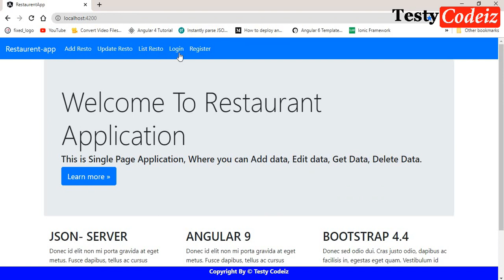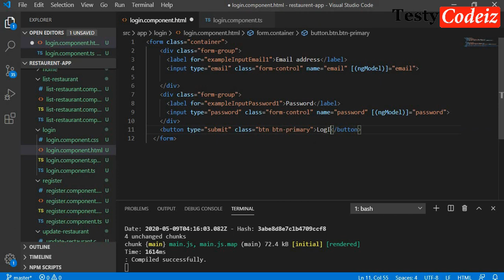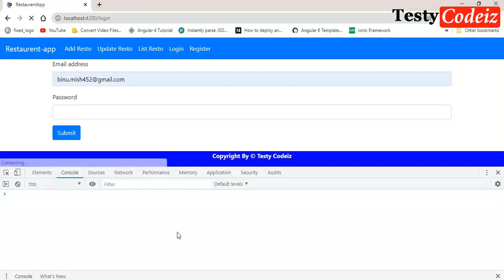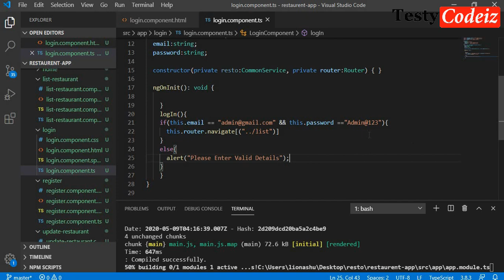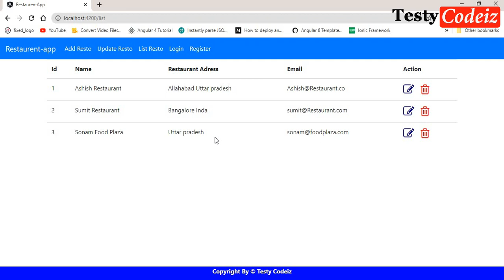Angular 9 Projects| Restaurants App in angular| Simple login page in angular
here! Will teach all programming language. like php , mysql , html5 css3 , java script, css, online earning tricks and tip,
and windows tricks basic and advance in Hindi (हिन्दी) and Urdu (اردو ).
if you have any query for html5 html4 css3 css , Javascript, J Query, PHP, word press , then ask here.

धन्यवाद दोस्तों